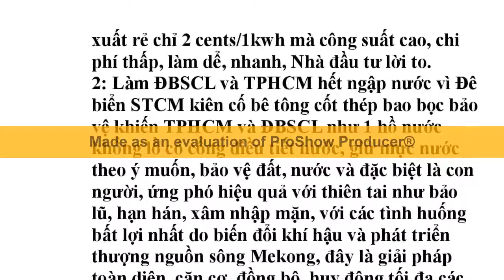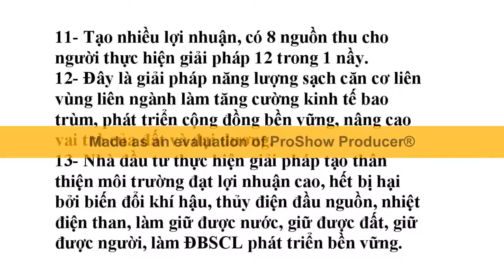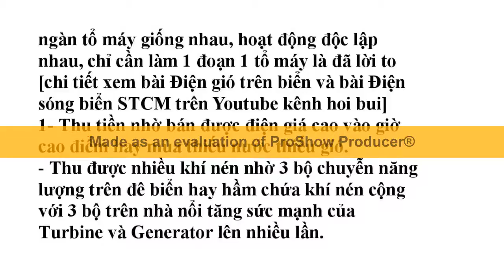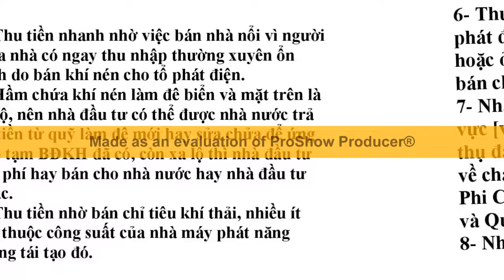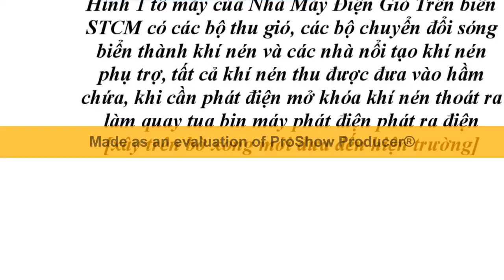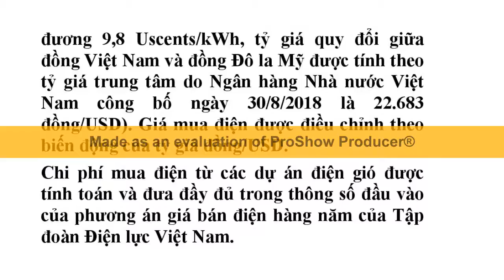Building only 1 Wind Power on sea STCM Plant reduces the need for coal, oil, and gas